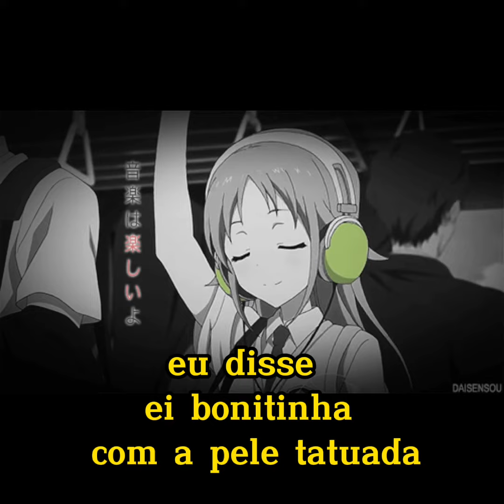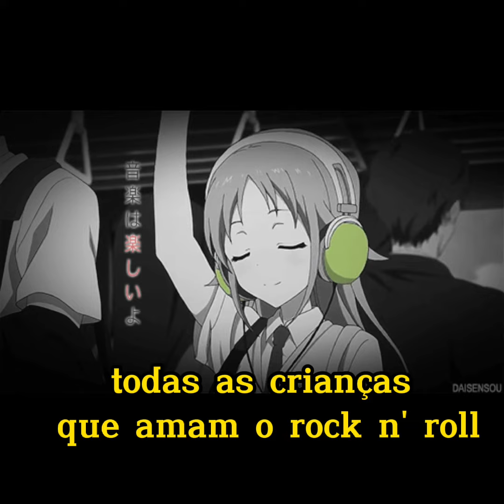MORNINGWOOD - Nü Rock (legendado)